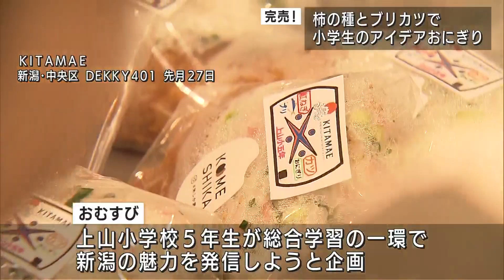「柿の種」や「ブリカツ」で 小学生のアイデアおむすび見事完売！ UXニュース2月1日OA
新潟市の上山小学校の5年生が地域の魅力を発信しようと発案した”アイデアおむすび”を、新潟市のセレクトショップ「KITAMAE」で限定発売。柿の種やブリカツの具が好評で見事完売しました。

2023年2月1日放送時点の情報です